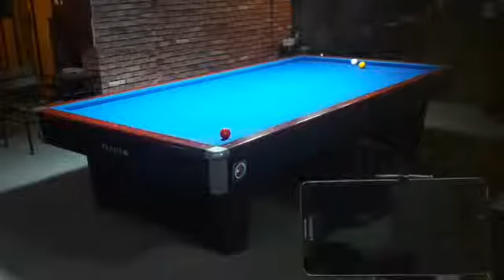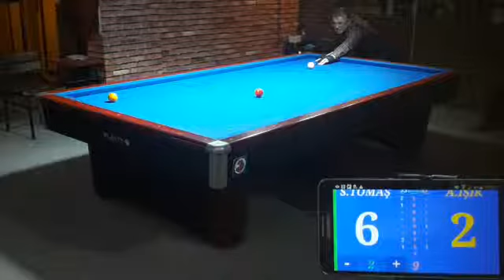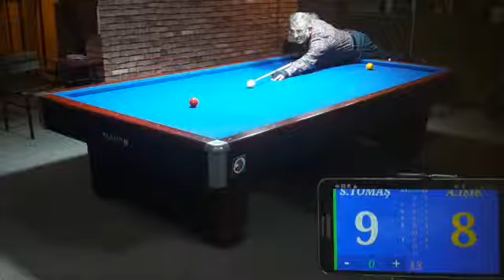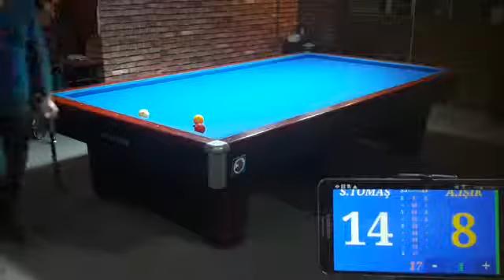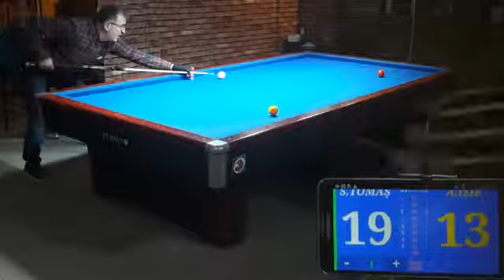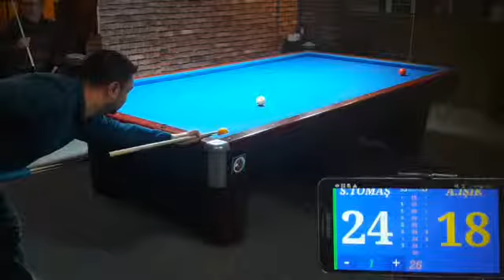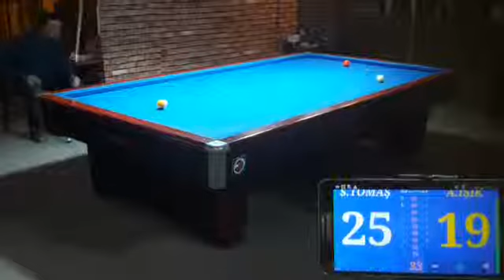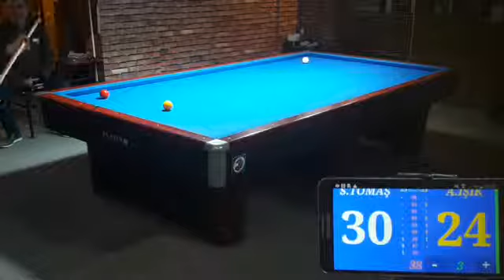2019 Ozan Bilardo Şubat ayı Turnuvası.Süleyman Tomaş-Ayhan Işık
2019 Ozan Bilardo Şubat ayı Turnuvası.Süleyman Tomaş-Ayhan Işık